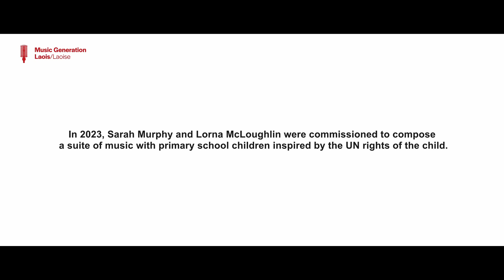Bicycles, Boomerangs and Blue Macaws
Music Generation Laois commissioned Composers Lorna McLaughlin and Sarah Murphy to co-create a suite of songs inspired by the UN Convention on the Rights of the Child. Children from Cloneyhurke, Paddock and Rath National Schools composed 5 new songs under the title, 'Bicylces, Boomerangs and Blue Macaws.' This project was funded by Creative Ireland Laois and the Arts Council Young People, Children and Education 80th Birthday Commissions Celebrations. Video by @NaoiseKettle